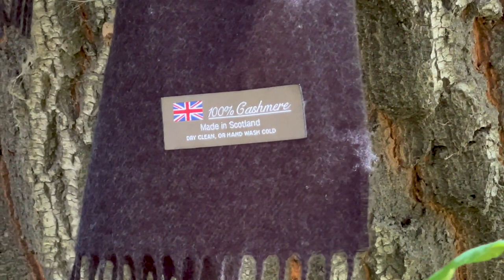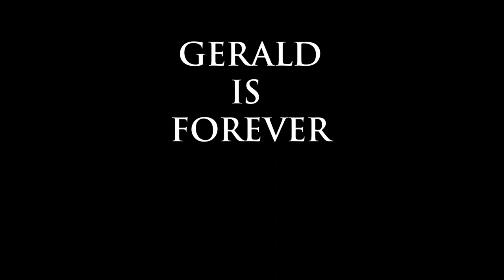Gerald Is Forever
Gerald is an immortal NFT scarf.

This video could not have been possible without the Creative Commons. We would like to thank the following creators: